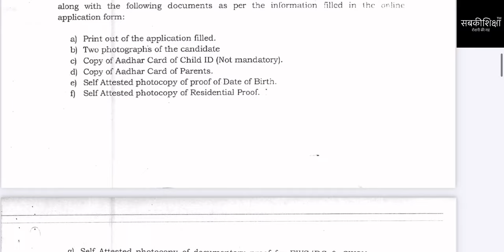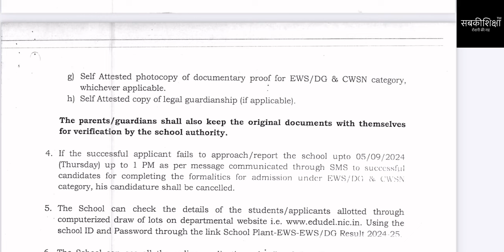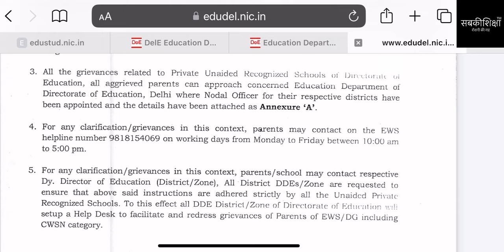EWS-DG ADMISSION 2024-25 / Nursery KG Class-1 / दूसरी लिस्ट / कल है Admission करवाने की Last Date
आप सभी को यह बताते हुए मुझे बेहद ख़ुशी हो रही है कि मुझे CREATORS AWARD के लिए nominate किया गया है। आपके साथ की सख़्त ज़रूरत है क्योंकि WINNER का चुनाव voting के द्वारा होगा।अगर आपको लगता है शिक्षा के क्षेत्र में मैं एक सराहनीय कार्य कर रहीं हूँ तो please मुझे vote दें। आप एक से ज्यादा वोट भी दें सकते हैं।
वोट देने का तरीक़ा-
1. Link को क्लिक करें।
2. मेरी फोटो के नीचे vote लिखा है, उसे क्लिक करें।
3. अपना नाम, फ़ोन नंबर, ईमेल आईडी और कंपनी का नाम डालें। अगर ईमेल आईडी नहीं है तो किसी और का डाल दीजिए। अगर कंपनी में काम नहीं करते तो —- इस तरह तो पंक्तियाँ बना दीजिए।
4. जल्दी करें, अपने सभी परिवार वालों की तरफ़ से वोट दें।
5. याद रखें, इतने बड़े मंच पर सबकीशिक्षा को award मिलना हम सब की जीत होगी।

धन्यवाद🙏

I am thrilled to share that I have been nominated for the CREATORS AWARD. There is a strong need for your support because the WINNER will be selected through voting. If you think that I am doing a commendable work in the field of education, then please vote for me. You can also cast more than one vote.

Method of voting-
1. Click the link.
2. Vote is written below my photo, click on it.
3. If you don't work in a company then draw a small line like this —- .
4. Hurry up, vote on the behalf of all your family members.
5. Remember, getting an award for SabkiShiksha on such a big platform will be a victory for all of us.

2nd List आज निकलेगी / EWS Admission 2024-25 / Delhi EWS Admission 2024 / DELHI EWS / EWS Delhi

If you feel that with our help children are getting admission in schools and their future is becoming bright, then donate money as per your wish and capacity to our organization Sabkishiksha Foundation today. 📣SabkiShiksha Foundation is a section-8 company and also gives 80G Certificate to its donors. Our UPI ID and bank details are as follows:
SabkiShiksha Foundation
UPI ID: mab.037212021730088@axisbank
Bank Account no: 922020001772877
Bank IFSC code: UTIB0002173
Bank Branch Address: